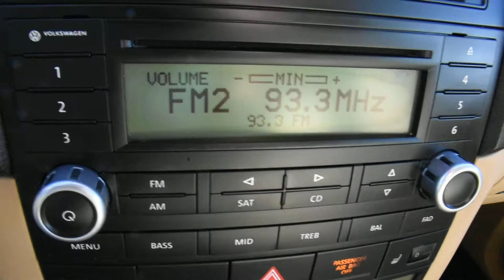2010 Volkswagen Touareg LHM VW Lakewood PVH8795 WVGFK7A98AD001168